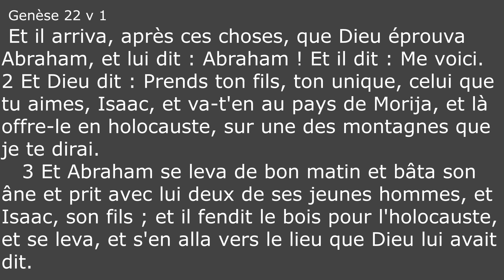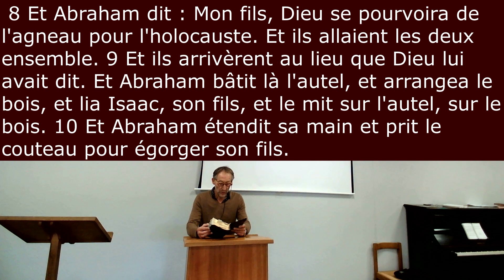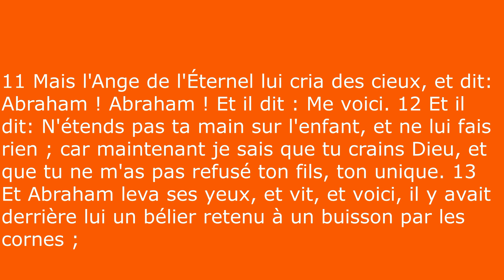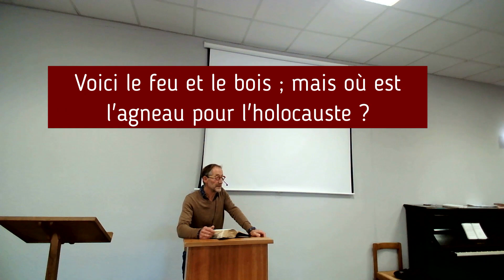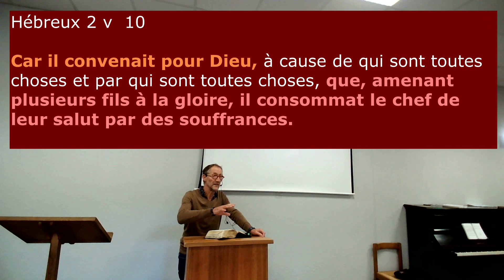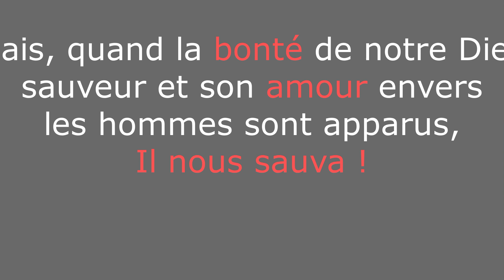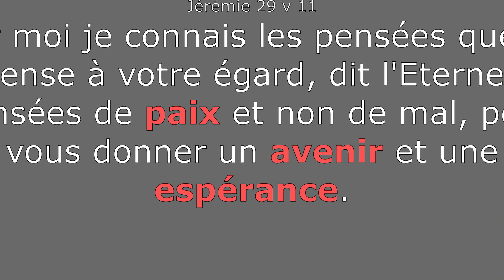Raymond Menut - La souffrance du Père